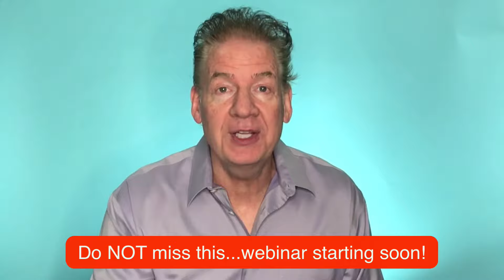Jon Rognerud Welcome!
- learn about customer acquisition strategies and download our free whitepaper.